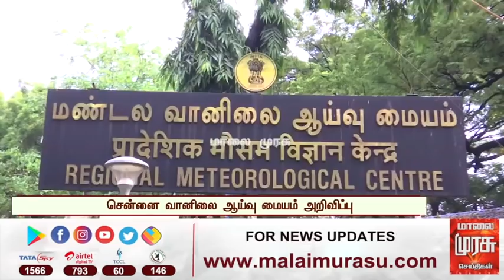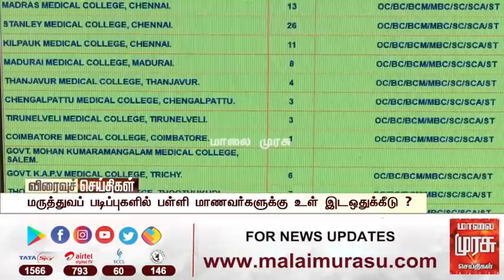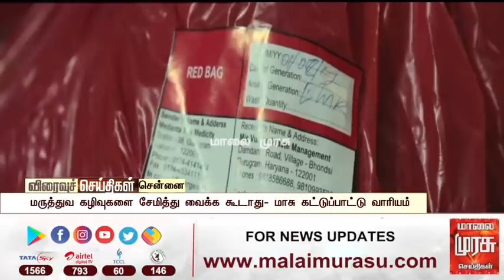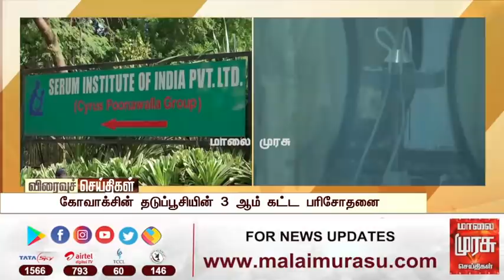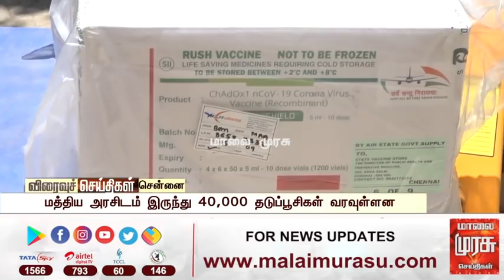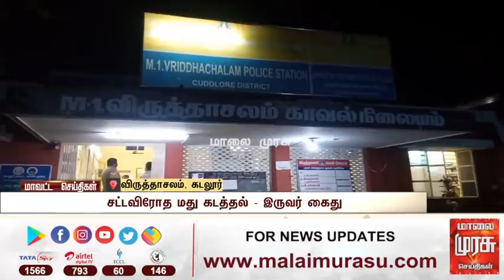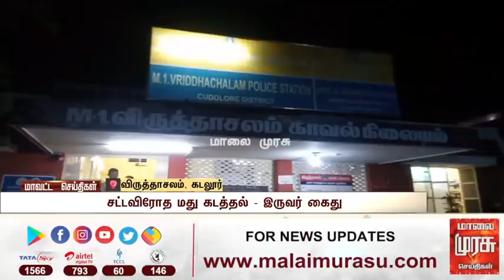காலை 9 மணி செய்திகள் | 10-06-2021 | Morning 9 AM News